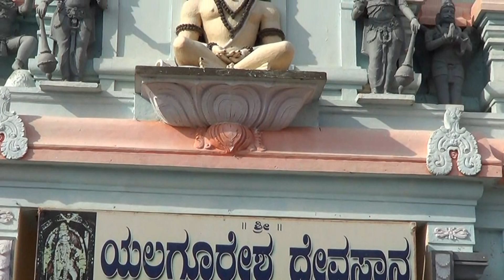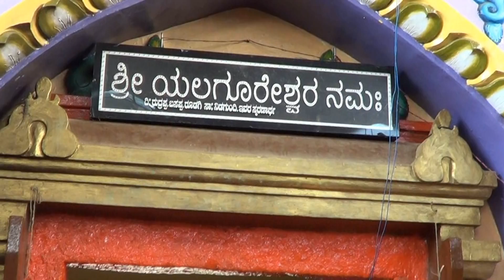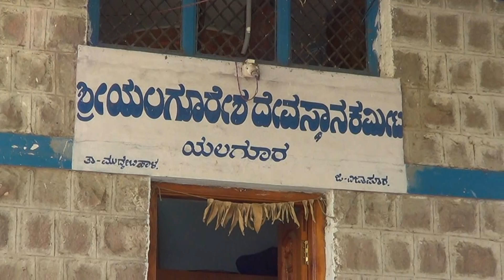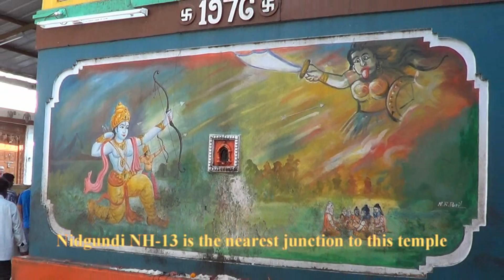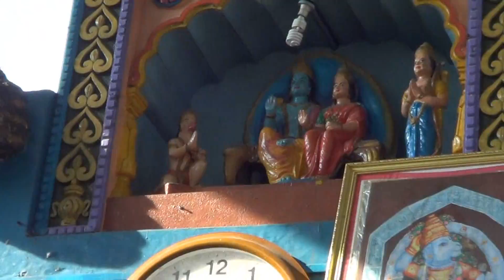Yelagura Hanumantha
We can reach the holy temple by bus from Bijapur, Bagalkot, Muddhebihaall. It would be very convenient for one to reach here from Nidgundi as there are many auto-rickshaws from there and buses pass through Nidgundi since it is situated on the National Highway[NH-13].